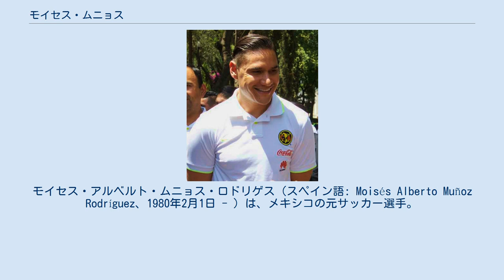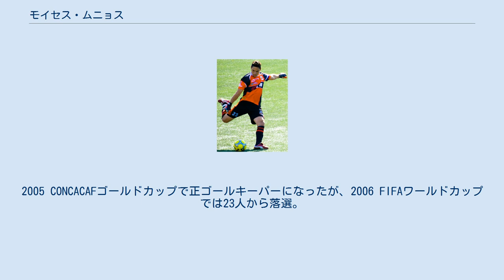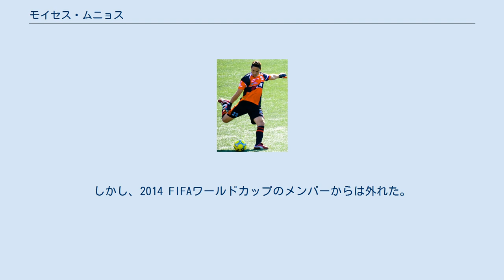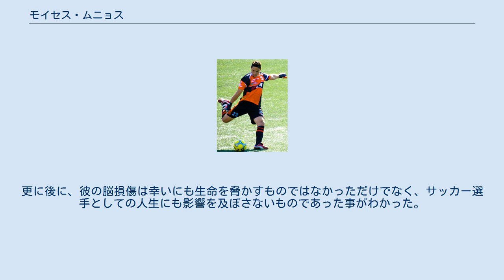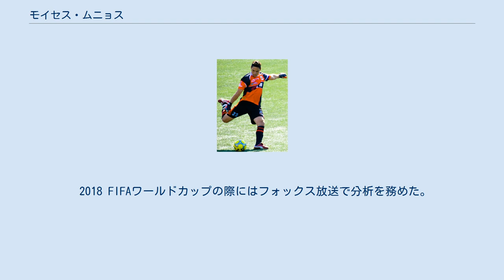モイセス・ムニョス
モナルカス・モレリアの選手
モイセス・アルベルト・ムニョス・ロドリゲス（スペイン語: Moisés Alberto Muñoz Rodríguez、1980年2月1日 - ）は、メキシコの元サッカー選手。
元メキシコ代表。
 モナルカス・モレリア時代 1999年9月19日にモナルカス・モレリアでリーグ戦初出場。
当初はアンヘル・コミッツォの控えであった。
2000年に初タイトルを獲得するものの、この頃はレギュラーではなかった。
2002年のアペルトゥーラにレギュラーを獲得しリーグファイナルに進んだが決勝戦で4-2とされ敗北した。
翌シーズンも決勝に進んだが再び敗れた。
それでも2010年まで在籍し続け、282試合に出場、クラブ史上最多出場記録となった。
 2010年にフェデリコ・ビラールとのトレードでアトランテFCに移籍。
レギュラーとして53試合に出場した。
 2016年、クラブ・アメリカ在籍時代 2011年11月25日にクラブ・アメリカに移籍。
2012年のクラウスーラから出場した。
 2013年5月にはクラブ・アメリカ移籍後初となるリーグファイナル進出。
初戦では0-1と敗北した。
2戦目も1点を先行されたが、88分に主将のアキバルド・モスケラが得点し1-1に追い付く。
90+2分にオスバルド・マルティネスのコーナーキックを彼がダイビングヘッドし、相手ディフェンダーのアレハンドロ・カストロ・フローレスにディフレクションし得点を記録、試合を延長戦、そしてPK戦に持ち込ませた。
PK戦ではハビエル・オロスコのPKを止めて4-2として勝利、その劇的な活躍を各種メディアも取り上げた。
 2016年10月1日にリーガMX500試合出場を達成。
 2004年10月27日のエクアドル代表との親善試合でメキシコ代表初出王。
コパ・アメリカ2004、FIFAコンフェデレーションズカップ2005ではセカンドゴールキーパーであった。
2005 CONCACAFゴールドカップで正ゴールキーパーになったが、2006 FIFAワールドカップでは23人から落選。
ウーゴ・サンチェス、スヴェン・ゴラン・エリクソン両監督からは控えの扱いであった。
結局、2005年7月以来代表には久しく出場がなく、2008年以降は招集される事すらなかった。
 しかし2013年になるとホセ・マヌエル・デ・ラ・トーレ監督が2013 CONCACAFゴールドカップのメンバーに招集。
7月14日のグループステージ最終節、マルティニーク代表戦で8年ぶりの代表出場を記録、試合も3-1で勝利した。
この試合での失点もケヴァン・パルスメンが蹴ったPKであった。
 同年、ミゲル・エレーラが監督に就任するとレギュラーを掴んだ。
2014 FIFAワールドカップ・大陸間プレーオフでも両試合に出場、合計9-3で勝利した。
しかし、2014 FIFAワールドカップのメンバーからは外れた。
 2015年6月に2015 CONCACAFゴールドカップのメンバーに入った。
背番号は今迄着用していた23番をホセ・フアン・バスケスに渡し、1番となった。
10月のCONCACAFカップのメンバーにも選出されたが出場は無く、代表最後の試合はCONCACAFゴールドカップのジャマイカ代表戦となった。
 いとこのカルロス・フェリペ・ロドリゲスもゴールキーパー。
 幼少の頃にカリフォルニア州レッドウッドシティに渡米。
小学校から中学校をカリフォルニアの地で過ごしたため、英語に堪能である。
しかしながら、彼自身は移民労働者の子供として在住していただけであり、米国籍は持っていないが、両親は米国籍も保有している。
高校入学を前にしてメキシコに戻り、19歳でサッカー選手となった。
 バスケットボールやアメリカンフットボールもしていたため、当初からプロサッカー選手になるとは決めていなかったと述べている。
 2012年6月3日、メキシコシティからグアダラハラを結ぶ高速道路で、彼の運転するホンダ・ラグレイト（現地名はオデッセイ）がコントロールを失い、上下逆さまになった。
妻と二人の子供とともにモレリアに向かう途中の出来事であった。
この事故で家族全員...